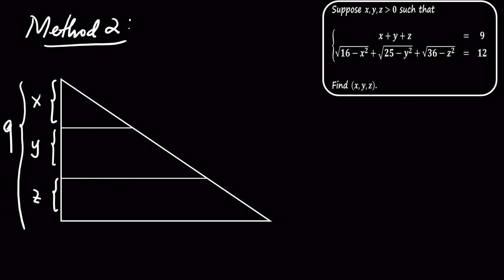Solving a System of Equations Using Cauchy-Schwarz Inequality and Pythagoras Theorem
In this video, we solve a system of equations involving the sum of square roots and variables x, y, and z. The problem is approached using two different methods:

1. **Method 1: Cauchy-Schwarz Inequality**
2. **Method 2: Pythagoras Theorem**

Both methods lead us to the same solution for x, y, and z. This video explains the step-by-step process for each method and demonstrates how multiple approaches can yield the same result in mathematics.